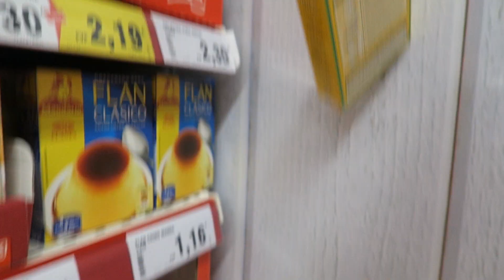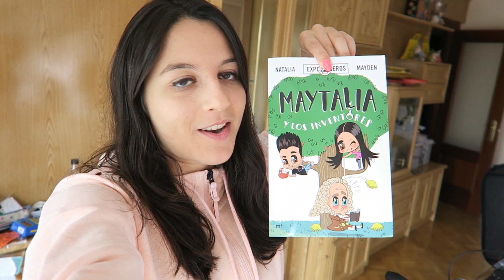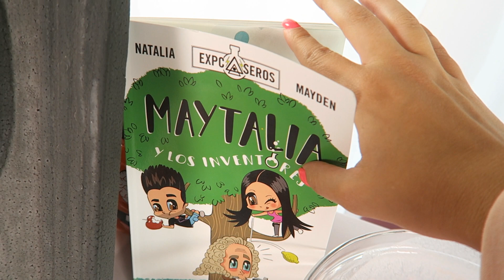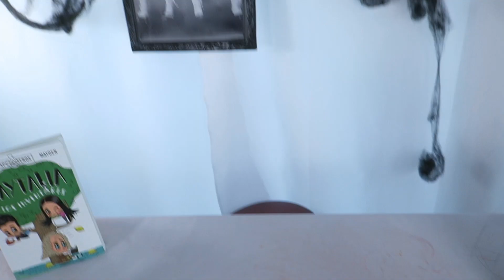PARA LOS NIÑOS MALOS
YA ESTÁ DISPONIBLE NUESTRO NUEVO LIBRO "MAYTALIA Y LOS INVENTORES" EN MÉXICO Y ESPAÑA!
En ARGENTINA y el resto de países de latinoamérica irá saliendo a partir de NOVIEMBRE.
Las firmas de libros serán en:
-MADRID 24 de OCTRUBRE a las 17:30 en la FNAC del Centro Comercial "LA GAVIA"
-BARCELONA 3 de NOVIEMBRE a las 17:30 en "LA CASA DEL LIBRO" en la RAMBLA DE CATALUNYA
Si queréis más firmas poned en los comentarios dónde queréis que vayamos :D

Envíanos tus cartas y dibujos a:
ExpCaseros
Apartado Postal nº 38088
Madrid, España